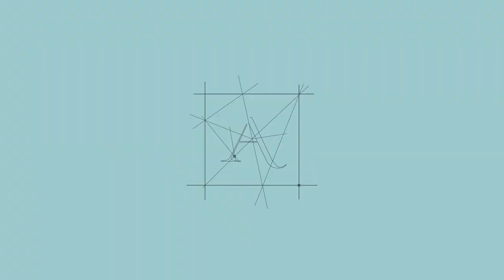Contemporary Gardens Part II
Welcome to the weekend